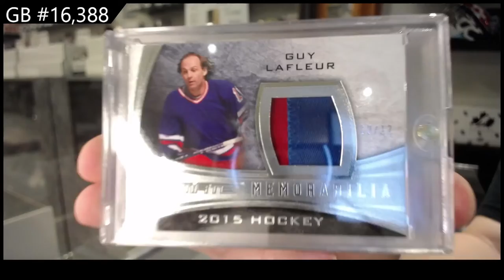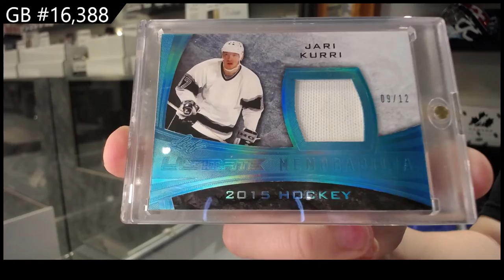15-16 Leaf Ultimate Hockey Box Break - C&C GB #16,388